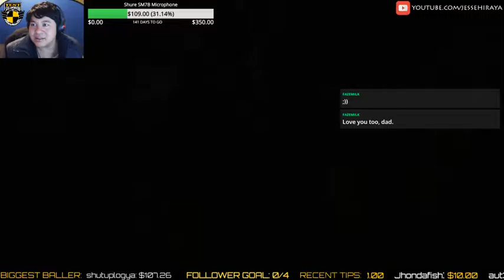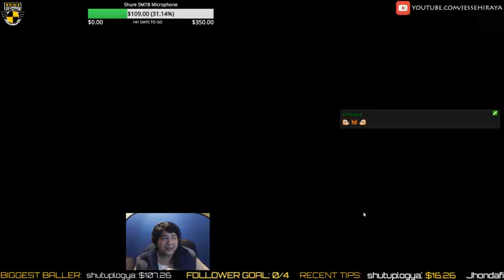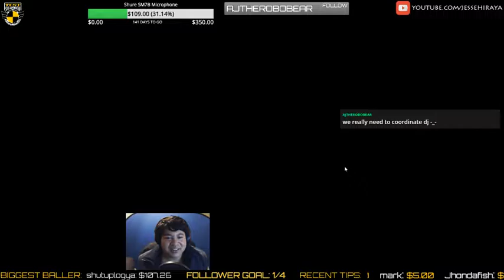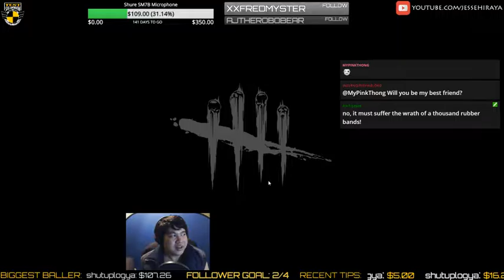[ENG] Grind is Grindy 11-7-16